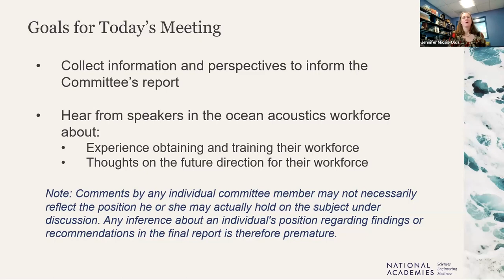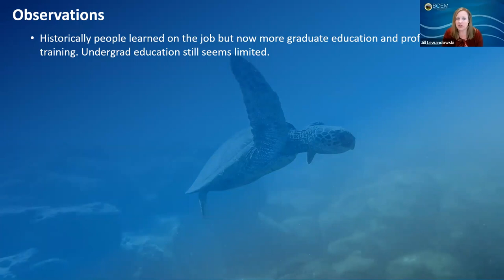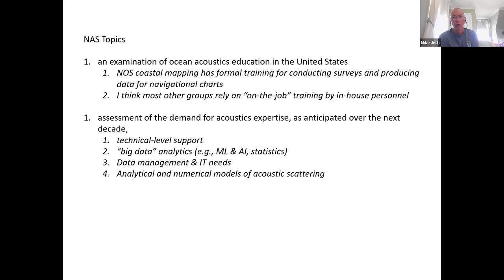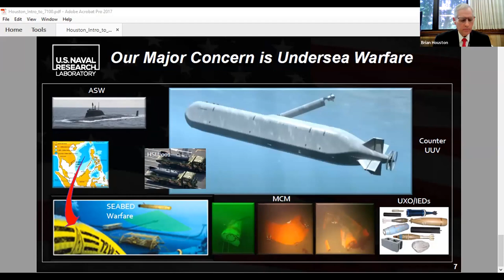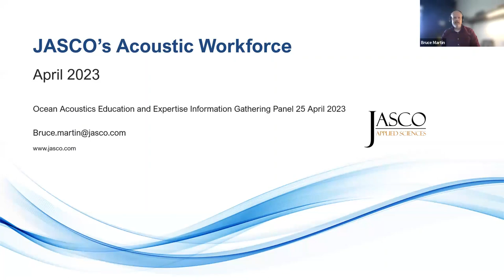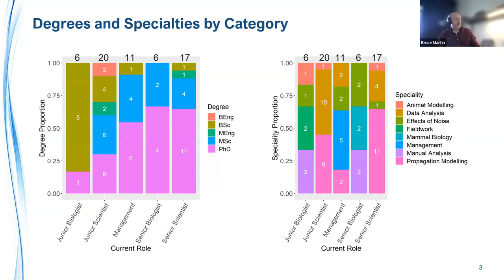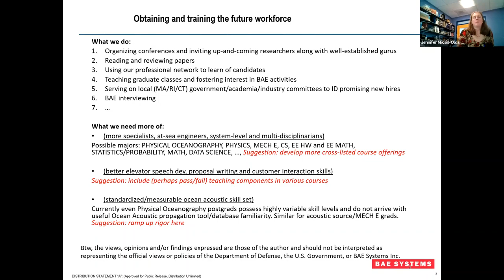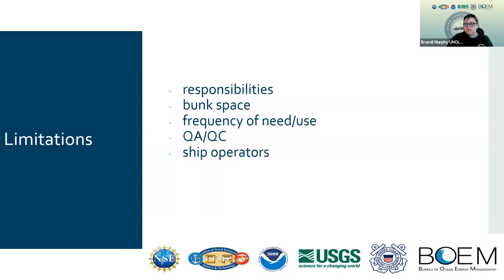OSB Ocean Acoustics Education and Expertise: Workforce Development Panel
This is one of several information gathering meetings for the National Academies Committee on Ocean Acoustics Education and Expertise. The purpose of these meetings is to collect information and perspectives that may be informative to their task and will be held on a variety of topics pertaining to the committee’s task. At this meeting, the committee heard from a variety of speakers in the ocean acoustics workforce about their experience obtaining and training the workforce and the future direction and needs of an ocean acoustic workforce.